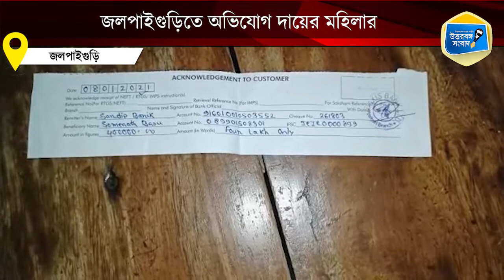TMC leader is accused of cheating | চাকরির নামে প্রতারণা!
টেট উত্তীর্ণ এক মহিলাকে চাকরি দেওয়ার নাম করে চার লক্ষ টাকা নেওয়ার অভিযোগ উঠল তৃণমূলের জলপাইগুড়ি বিদায়ী জেলা কমিটির সদস্য তথা ট্রাক মালিক সংগঠনের সভাপতি সঞ্জীব ঘোষ ও এক শিক্ষকের বিরুদ্ধে।